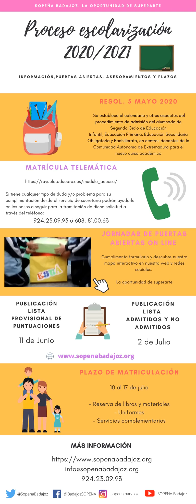Infografía proceso Escolarización 2020-2021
Infografía con información sobre Fechas y proceso para la Escolarización de alumnos para el curso 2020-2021